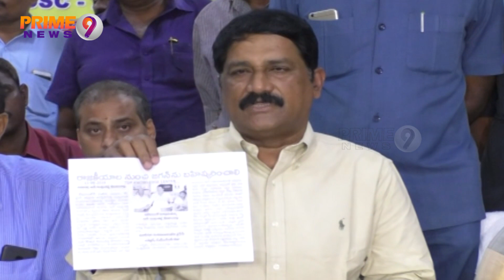Avanthi Srinivas Press Meet after Joining YSRCP Party | Prime9 News